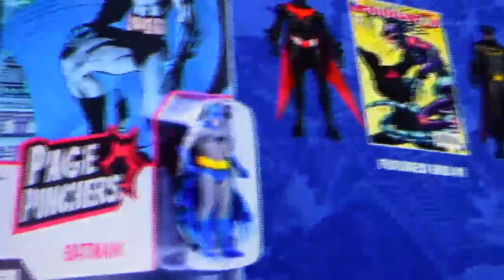NYCC Toy Panel | McFarlane Toys, NEW TOYS *Leaked*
McFarlane toys panel.